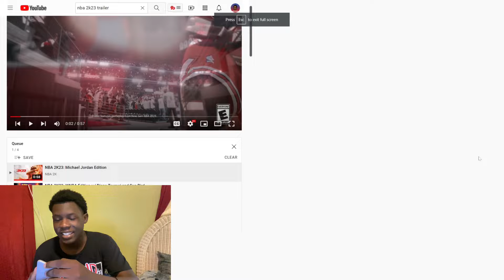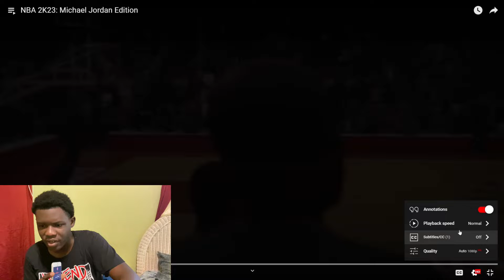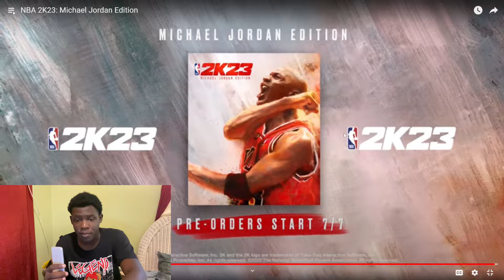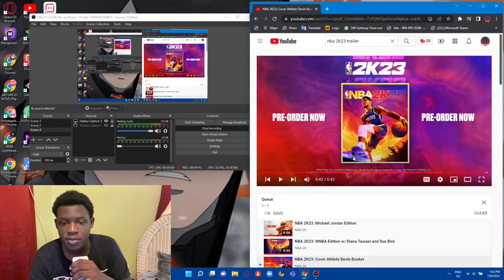NBA/WNBA 2K23 trailer REACTION!!!!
Im back gang

NBA 2K23 CHAMPION
WNBA 2K23
DEVIN BOOKER
MICHEAL JORDAN
ALL STARS
#1 TRENDING